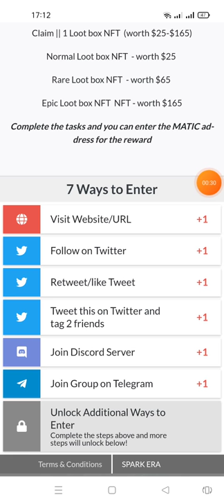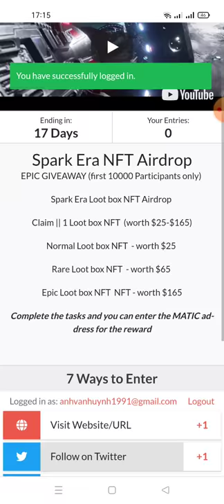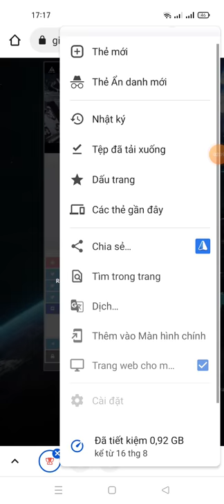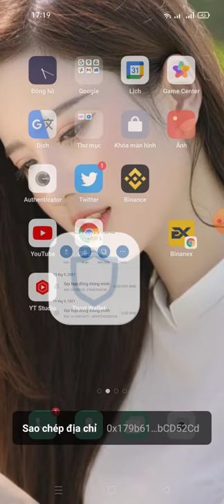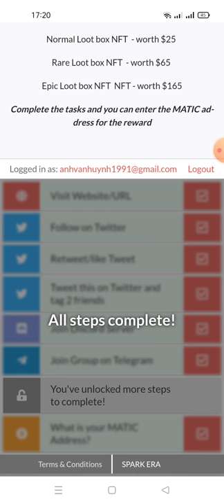hướng dẫn nhận 1NFT Loot box ( $25-$165) -Spark Era NFT Airdrop(first 10000 Participants only)